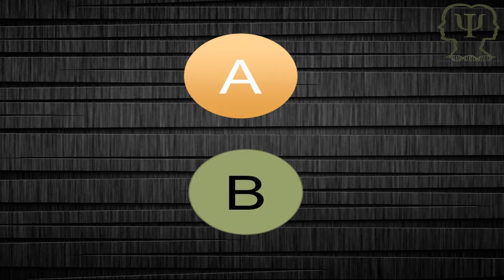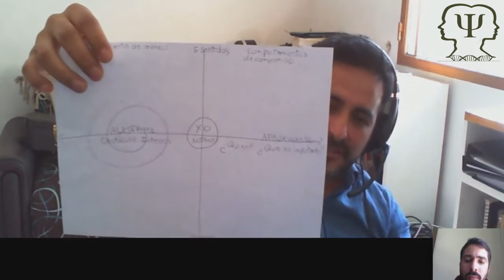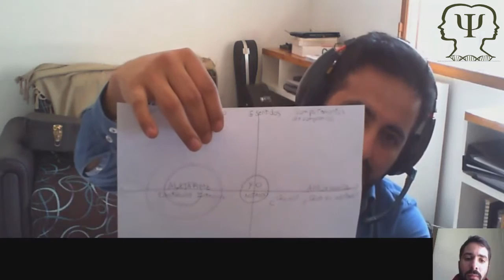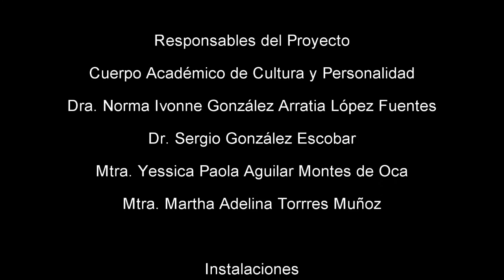CACyPMx. Teoría de los Marcos Relacionales. Dr. Fabián Orlando Olaz (Parte 3)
El Dr. Fabián Orlando Olaz nos habla sobre laTeoría de los Marcos Relacionales; nuestra mente es una caja de herramientas comportamentales ya que podemos relacionar cualquier elemento con cualquier evento experimentado.